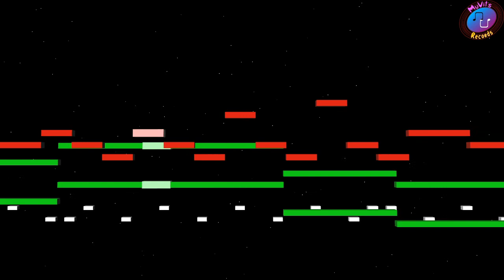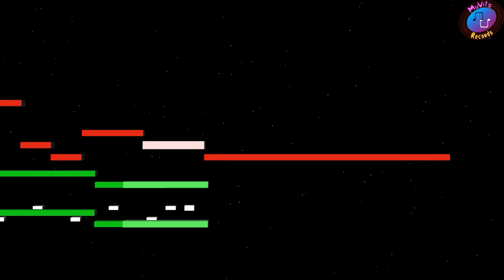The Change ~ Трудный Выбор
2020

Hardware:
Sound source - FM sound generator Yamaha FB-01
Drum sound source - Yamaha music sequencer QY10
Equalizer - Boss Pro GE-21
Compressor - Boss Pro CL-50
Drum compressor - Alesis NanoCompressor